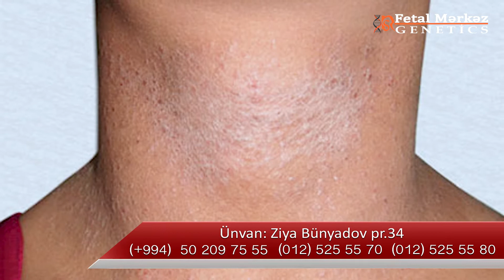ATOPİK DERMATİT nədir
ATOPİK DERMATİT nədir? Sizdən gələn suallar əsasında klinikamızın klinik-estetik dermatoloqu uzman doktor Aqil Əliyev bu haqda geniş məlumat verdi. @dr.aqilaliyev

Atopik dermatit haqqında ətraflı məlumat əldə etmək istəyirsinizsə, videoları çevirərək baxa bilərsiniz.

Əziz izləyicilərimiz, suallarınız yaranarsa, qeyd edin, uzman doktor Aqil Əliyev suallarınızı cavablayacaq.

☎️Ətraflı məlumat üçün bizimlə əlaqə saxlayın:
📌Ünvan: Bakı, Ziya Bünyadov 34